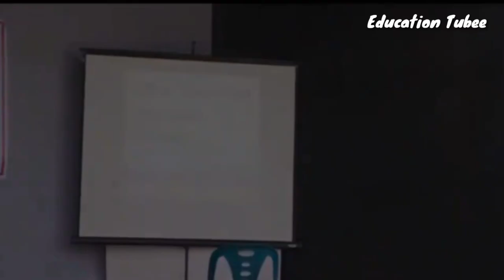Sushanta Paul Motivation || BCS preparation tips | Education Tubee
Sushanta Paul said to audience " How to change Your life"  sushantta paul advice || Sushantta paul is best motivation speecher in Bangladesh. He is vary famous person  in Bangladesh  the young  generation of Bangladesh.

this is motivational speech video 2023

মানুষজনকে_বেশি_গুরুত্ব_দিলে_তারা_আপনাকে_দূর্বল_মনে_করে Sushanta_Paul,_30th_BCS_(Topper)

sources : facebook